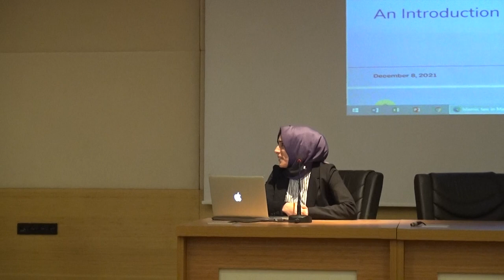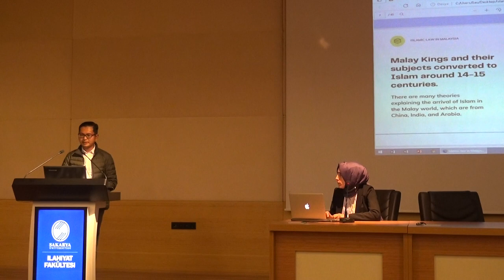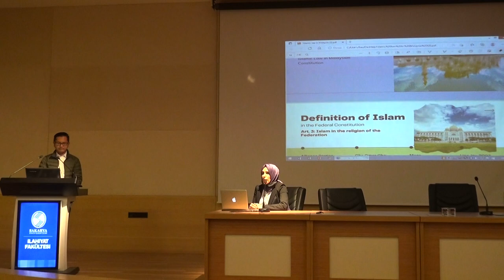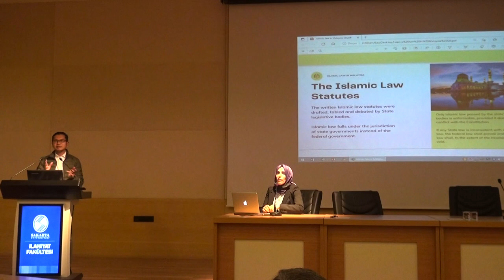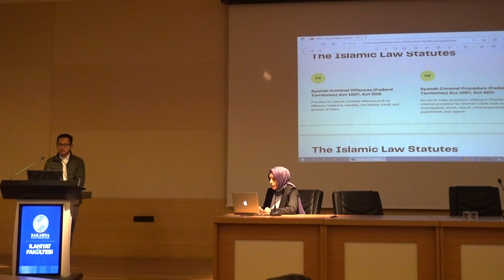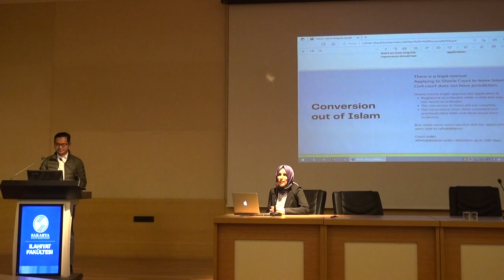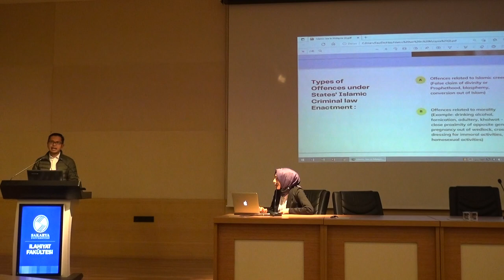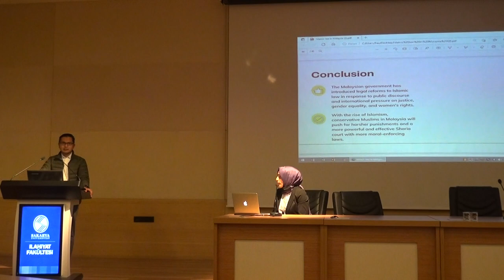Ana Hatlarıyla Malezya'da İslam Hukuku | Doç. Dr. Mohd Al Adip Samuri